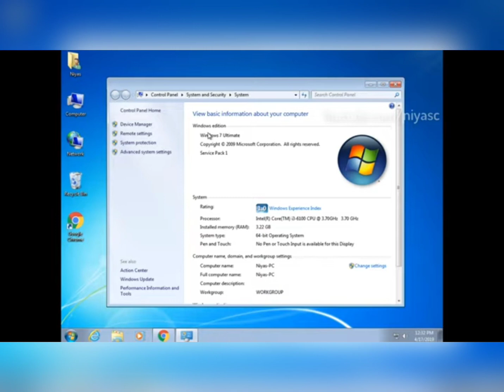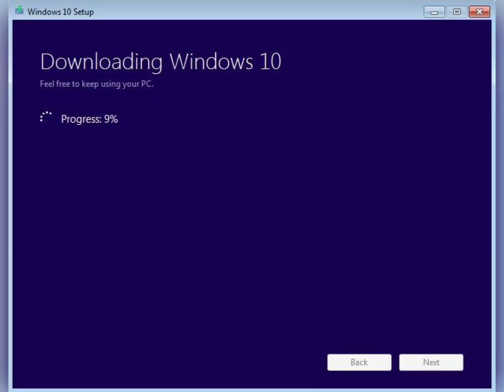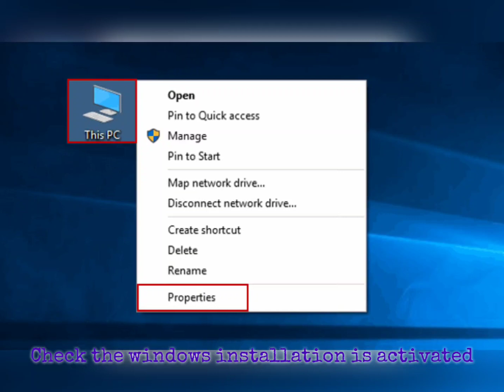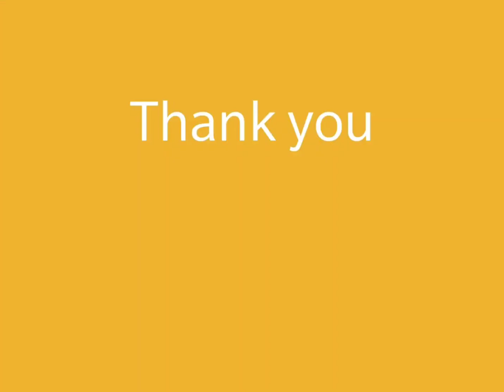HOW TO UPGRADE WINDOWS 7 to WINDOWS 10 # PC#easy steps#Free # Free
In this video, I ll show how to use Windows10 Media creation tool to make windows installation with detail steps

Can I go back to my old operating system?
 You'll be able to go back to an earlier
START/SETTINGS /UPDATE &SECURITY / RECOVERY.

How do I free up space for the upgrade?
Devices with a 32 GB hard drive or older devices with full hard drives might need additional storage space to complete the upgrade. If you don’t have sufficient space, try removing files or apps you no longer need or use Disk Cleanup to free up space.

Will my Windows 7 apps work on Windows 10?
I recommend doing a fresh installation of your applications on your new Windows 10 PC.

HOPE THIS INFORMATION WILL B USEFUL FOR U.